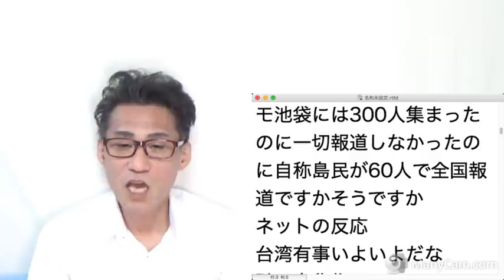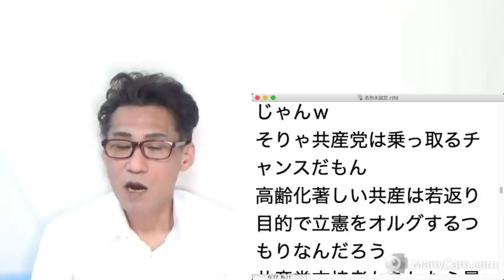共産党支持者の85％「共闘賛成！初めてできた友達を放すものか！」宮古島駐屯地の作業妨害する自称島民 20211115